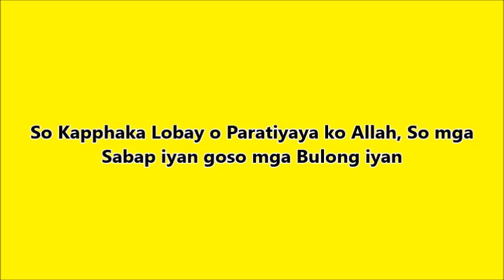Maranao Wasiyat Part I by: Moh`d. Abdul Cader (Abu Hudaifah) Alawi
So Kapphaka Lobay o Paratiyaya ko Allah, So mga Sabap iyan, goso mga Bulong iyan

DXAD RADIO RANAO